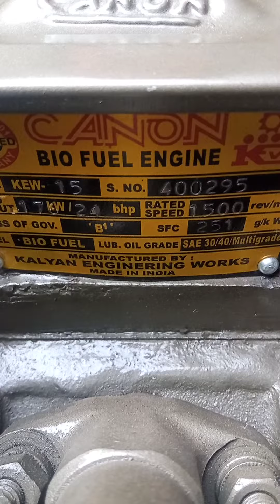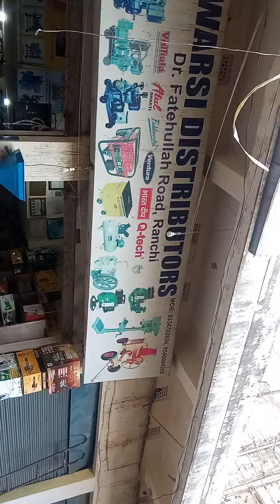7 February 2024